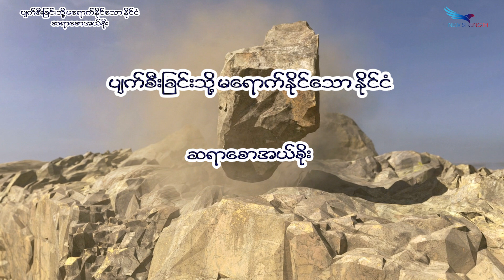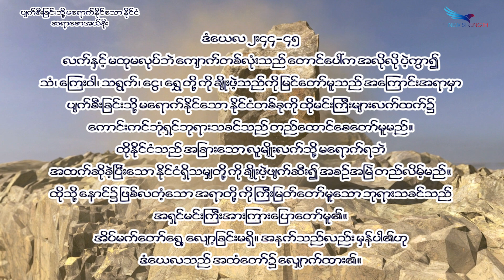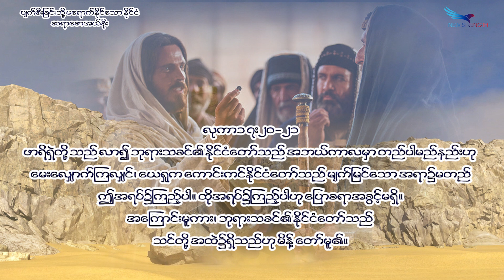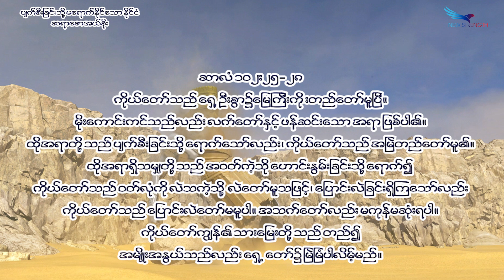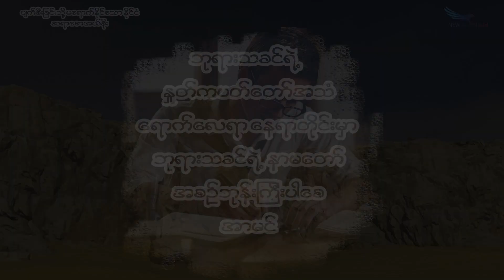March 19, 2023, ပျက်စီးခြင်းသို့မရောက်နိုင်သော နိုင်ငံ, Saya Saw Eh Soe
(ဒံယေလ ၂:၄၄-၄၅) (လုကာ ၁၇:၂၀-၂၁) (ဆာလံ ၁၀၂:၂၅-၂၈) (ဆာလံ ၁၁၉:၈၉) (၁ပေ ၃:၄)